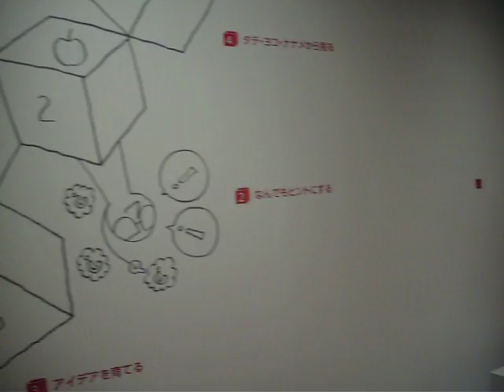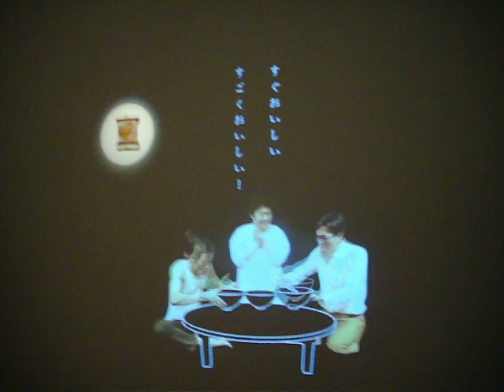Cup noodles museum in Yokohama .